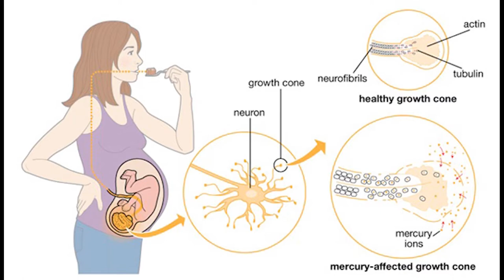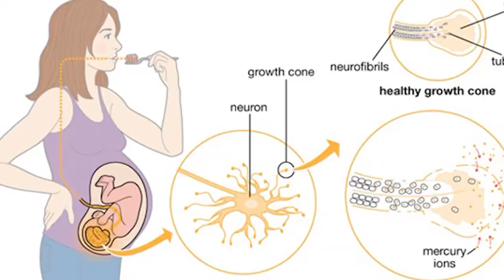A&B Coordinates regional network to tackle mercury pollution